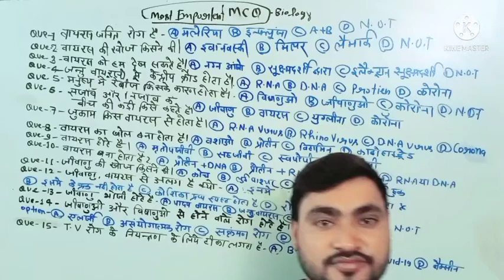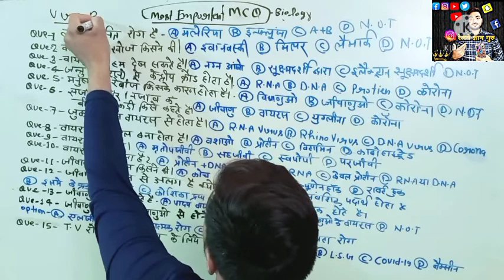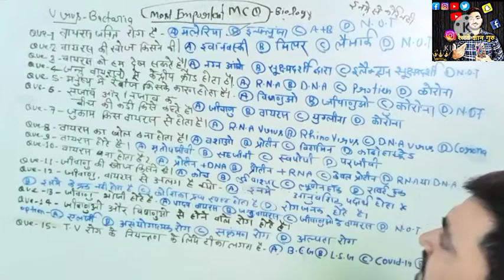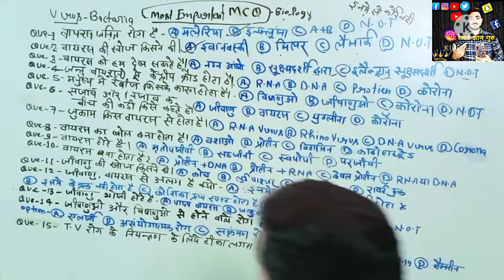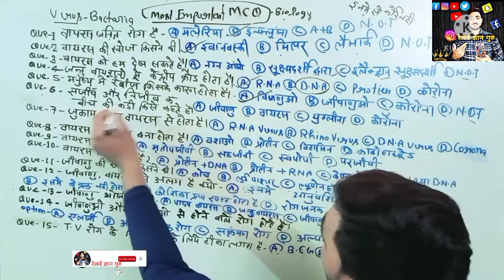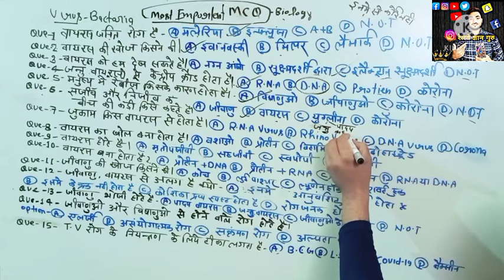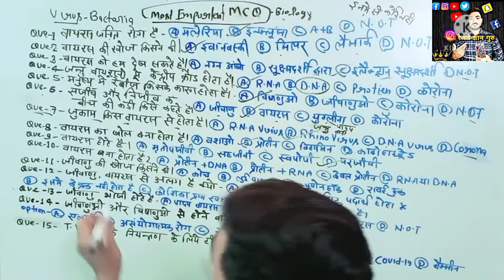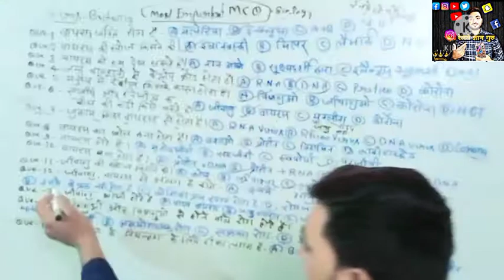MOST IMPORTANT M.C.Q. railway group d NTPC SSC LEKHPAL POLICE Si and all one day exam